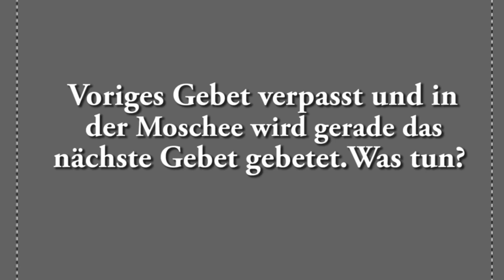Ahmad Abul Baraa - Voriges Gebet verpasst und in der Moschee wird gerade das nächste Gebet gebetet